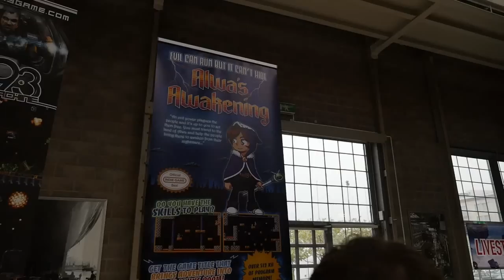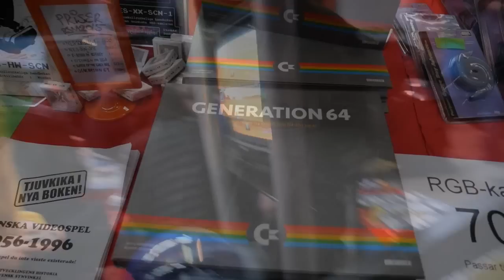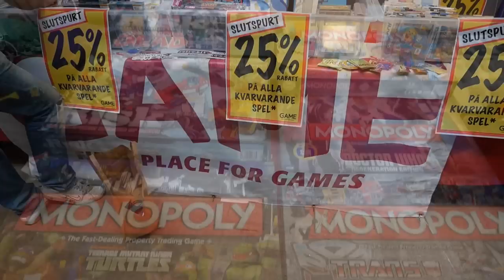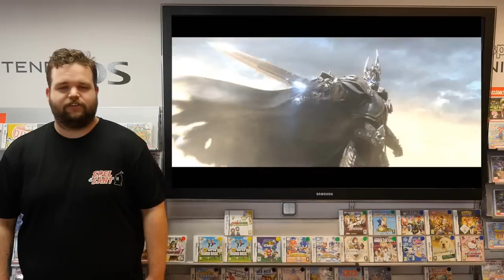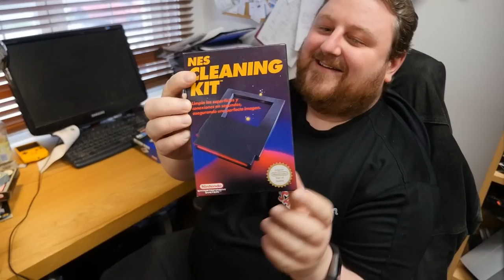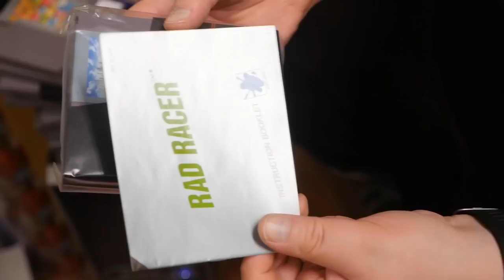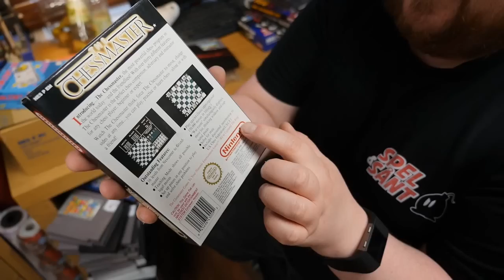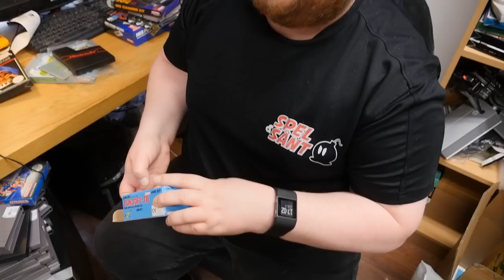Spel & Sånt Vblogg nr 15 RSM, E3 & Nya NES Spel m.m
Vi ber så hemskt mycket om ursäkt för Peters skjorta, på något sätt störde den kameralinsen och gjorde bilden förvrängd.

Larsson och Peter sitter och kisar i solen på lastkajen och pratar om sin resa till RMS och hur det var där. Borka är lyrisk över en pall med dammiga kartonger som det står Nintendo på. är det möjligt att dessa kartonger legat orörda i 25år?